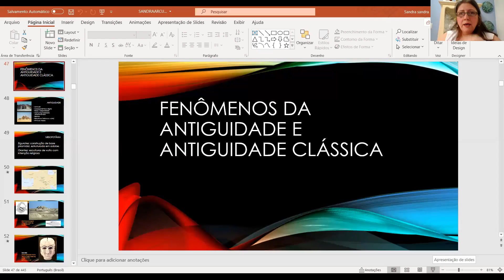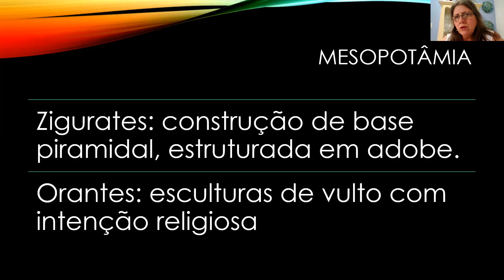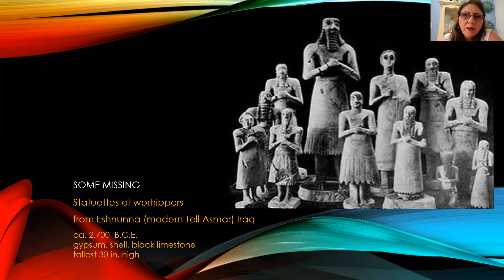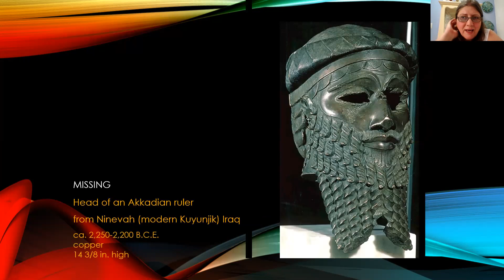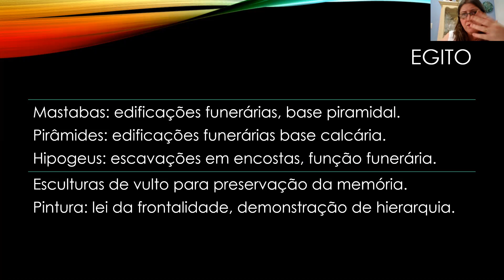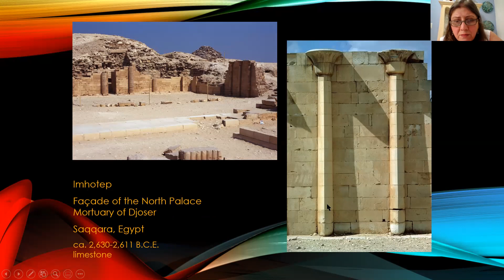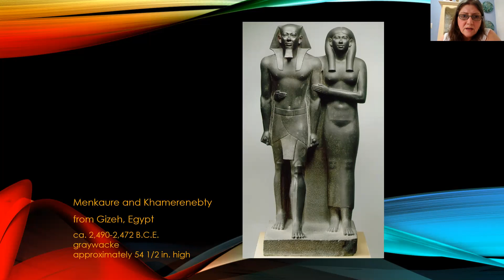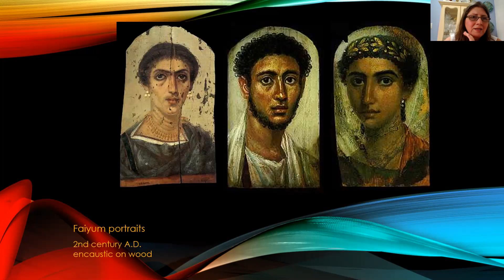Antiguidade: Egito e Mesopotâmia